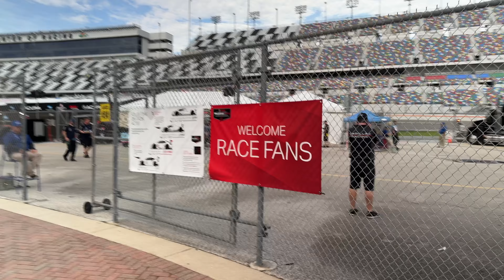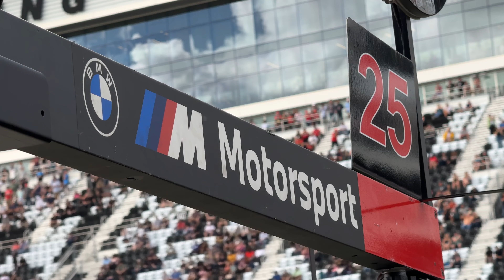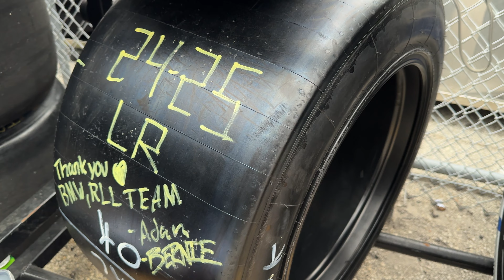Daytona 2024 - A vlogging experience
We take you behind the scenes at the Daytona 24 Hours race. Our journey starts in Orlando picking up the new BMW M3 CS and driving to Daytona. Then over the next few days, we will show you what it means to attend the iconic Daytona 24 hours racing event. We will take you behind the scenes, show you the pit lane, the BMW garage and more.

Intro 0:00
Picking up the BMW M3 CS 0:10
Driving BMW M3 CS 02:50
POV BMW M3 CS 05:00
Day 1 Daytona 24 07:45
BMW Paddock 09:20
Hot Laps 10:00
New BMW X2 13:20
BMW M2 15:50
BMW M display 16:50
Day 2 19:30
BMW Z4 GTLM Race 20:37
Race Time 24:00
BMW M Hybrid V8 26:20
Rene Rast Interview 27:37
The Racing Sound 29:12
Pit Stop 30:00
Night Racing 31:00
Day 3 32:12
Another Pit Stop 34:12
The end of Daytona 24 36:13

This is our first vlog-style video so we hope you'll enjoy it!

Camera: GoPro 11
Microphone: Rode Wireless GO II